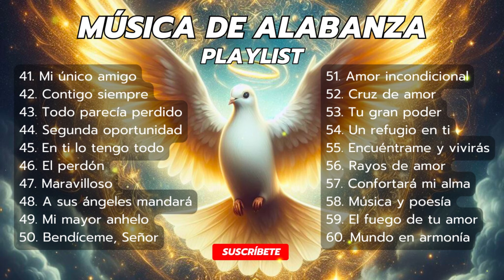La Nueva Música de Alabanza que Necesitas Escuchar en 2024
Sumérgete en la música de alabanza y adoración más edificante para 2024 con esta colección de canciones de alabanza dedicadas a alabar a Dios. Deja que las poderosas letras y melodías inspiren y eleven tu espíritu mientras adoras y te conectas con lo divino. Sintonice para experimentar la alegría y la paz que proviene de la música de alabanza a Dios.